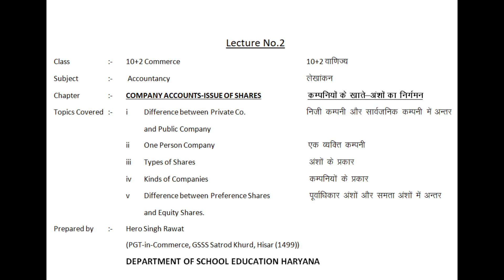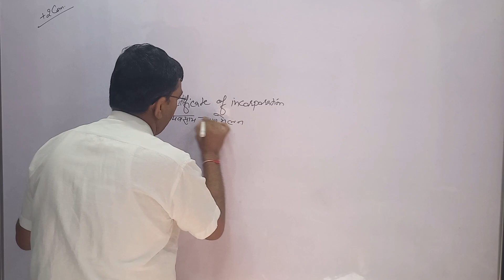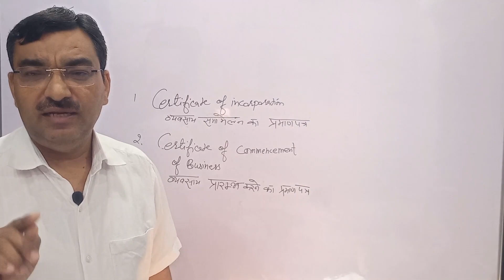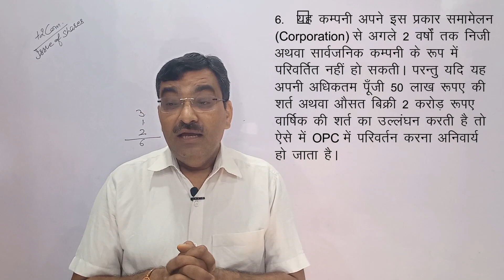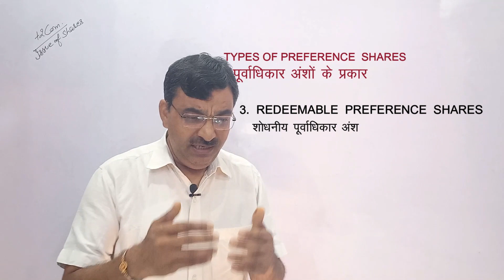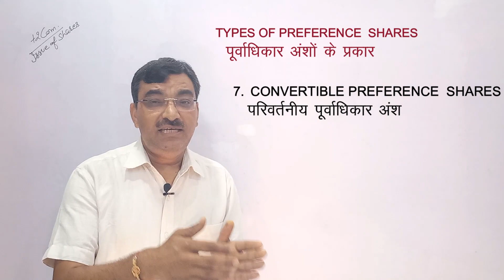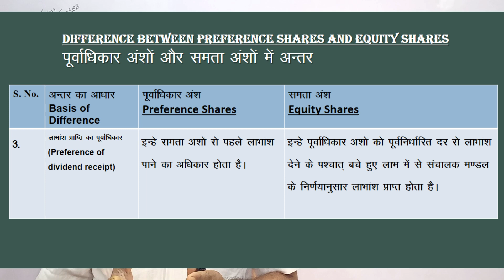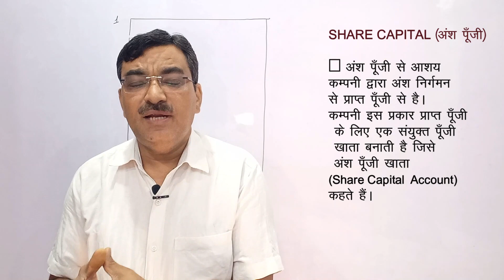Class 12 Accountancy Issue of shares Types of shares capital, difference between reserve capital